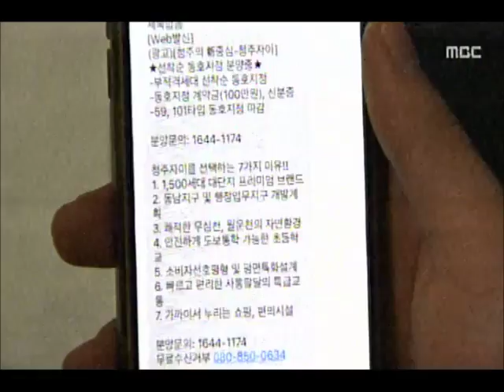[청주MBC뉴스] 계약 포기.. 미분양 수직 상승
◀앵커▶
 최근 청주 방서지구 한 아파트 경쟁률이
20대 1을 기록해 식지않는 분양 열기를
보여줬는 데요, 실제 계약은 어떨까요?
도내 미분양도 빨간불입니다.
 김대웅 기자입니다.
           ◀ＥＮＤ▶

           ◀ＶＣＲ▶
 이달 초 줄을 길게 늘어섰던
청주 방서지구 자이 모델하우스.

 1순위 평균 20대 1의 높은 경쟁률로
뜨거운 관심을 입증했습니다.

 불과 한 달도 안 돼 이 아파트 분양사가
돌리고 있는 문자 메시지입니다.

 미계약 물량이 남아 선착순으로
분양한다는 내용입니다.

           ◀ＳＹＮ▶
분양업체 상담 직원
"지금 좋은 층도 남아 있으니 와보세요."

 건설사 측이 계약률을 밝히지 않고 있지만,
계약을 포기한 당첨자들이 적지 않습니다.

           ◀ＳＹＮ▶
계약 포기 청약 당첨자
"프리미엄이 생각처럼 안 붙어서 계약 포기"

 기존 아파트도 거래도 쉽지 않은 상황.

(S/U+CG)미분양 주택이 늘면서 불안 심리도
커지고 있습니다. 지난달 충북의 미분양 주택은
4,114가구로 한달 사이 3배 넘게 수직 상승했습니다.

 미국 금리 인상에 정부 대출 규제,
겨울 비수기와 공급 과잉 우려까지
시장은 우호적이지 않습니다.

           ◀ＩＮＴ▶
윤경식/공인중개사
"정부 규제 정책에 실수요자들 관망세"

 이에 대해 국토교통부는 한 달간의
미분양 증가로 판단하기 어렵다면서,
향후 동향을 살펴볼 필요가 있다고
밝혔습니다. MBC 뉴스 김대웅입니다.